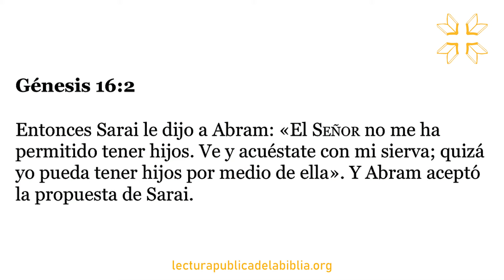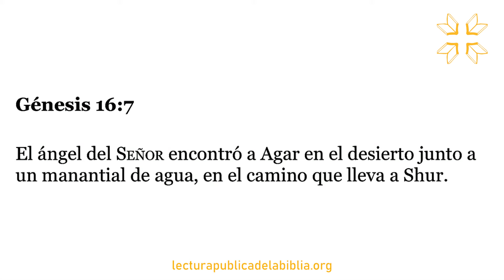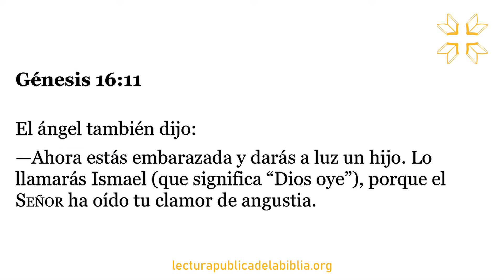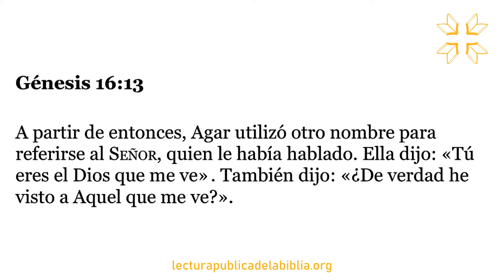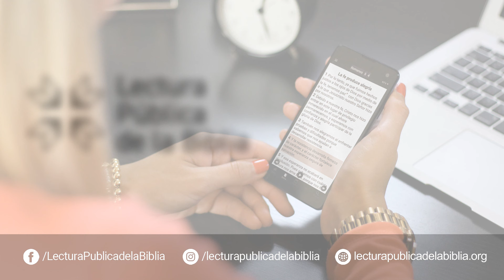Audio Biblia Dramatizada | Génesis 16